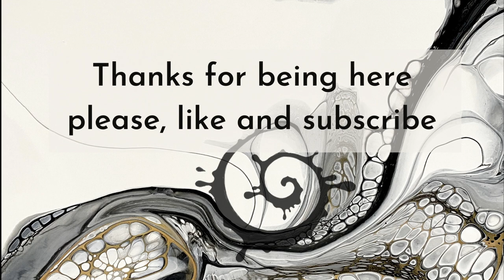Red dramatic scoop and drag abstract painting - fluidart - World Aids day collaboration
I'm so honored being part of this collaboration to raise awareness about a thing, that's still a thing.

Here is our playlist, so you can easily follow all the artists participating

(I copy and pasted the following information because I, myself don't know enough about this virus other than the "usual". But that's why we are here...)

World AIDS Day takes place on 1 December each year. It's an opportunity for people worldwide to unite in the fight against HIV, to show support for people living with HIV, and to commemorate those who have died from an AIDS-related illness. World AIDS Day was Founded in 1988 and was the first ever global health day.

HIV (human immunodeficiency virus) is a virus that attacks the body's immune system. If HIV is not treated, it can lead to AIDS (acquired immunodeficiency syndrome). There is currently no effective cure. Once people get HIV, they have it for life. But with proper medical care, HIV can be controlled.

There's an estimated 38 million people who live with HIV. Despite the virus only being identified in 1984, more than 35 million people have died of HIV or AIDS related illnesses.

Getting tested is the only way to find out if you have HIV. If you don't know your HIV status, you can spread the disease and the spread of the disease continues to drive the numbers higher in the world.  If you are living with HIV, starting treatment early means you can live a full and healthy life.

minimum are 100$ and I accept bids until December 10th 2022

Thank you guys so much for participating and donating!

Love, Jessica